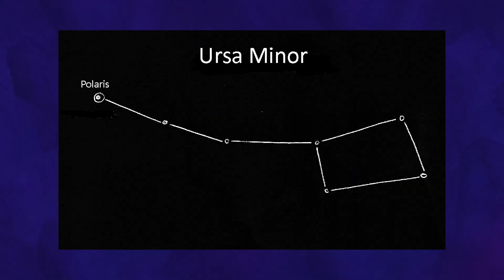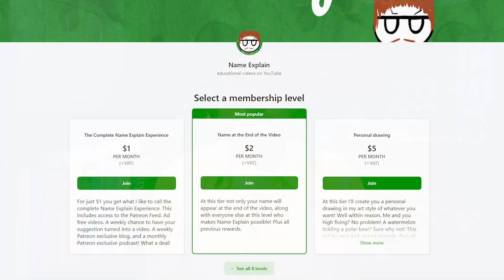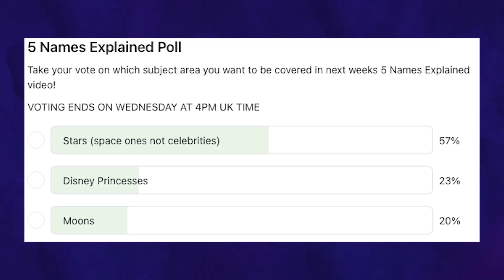5 Star Names Explained